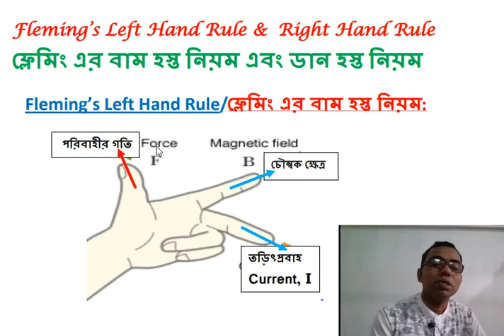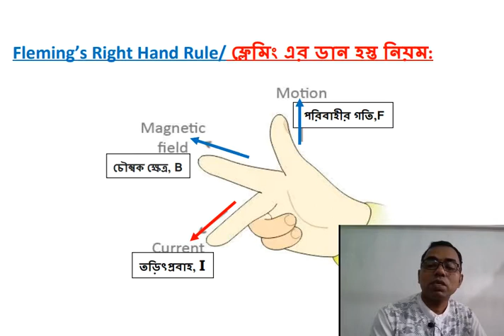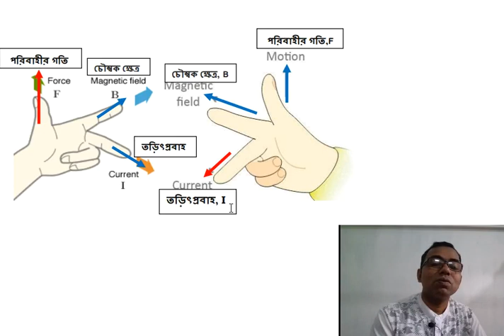Fleming's Left Hand Rules /ফ্লেমিং বাম হস্ত নিয়ম/ Right Hand Rules/ ডান হস্ত নিয়ম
Left Hand Rules /ফ্লেমিং বাম হস্ত নিয়ম/ Right Hand Rules/ ডান হস্ত নিয়ম